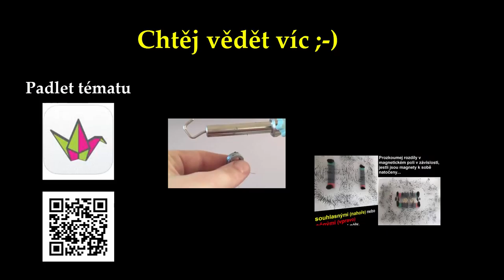Magnetická síla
Důkaz odpudivosti i přitažlivosti magnetické síly. Žáci tohle vědí. Když však mají odpudivost a přitažlivost předvést, zásadně drží oba magnety v ruce, což není přesvědčivý důkaz pro diváka. Nejen proto jsem udělal tohle video. Zároveň je vodné pro žáky, kteří chybí ve škole, když si hrajeme s magnety.